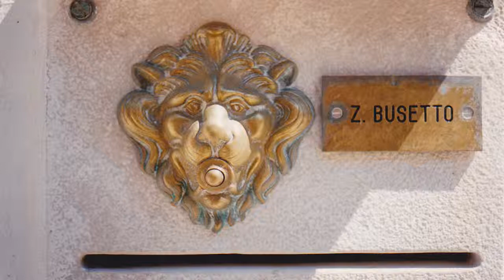Joe Krapov - Allez ouvrir, Florence !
Photographies de heurtoirs prises à Florence et Venise et de sonnettes de Venise. La musique qui illustre ce diaporama est la captation d'un concert du groupe "Les Allumés du bidon" place Sainte-Anne à Rennes le 2 mars2013